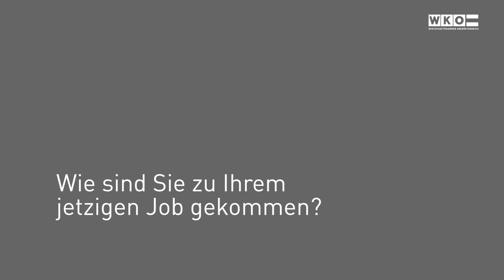WKOÖ | Bezirksstellenleiterin Andrea Danda-Bäck